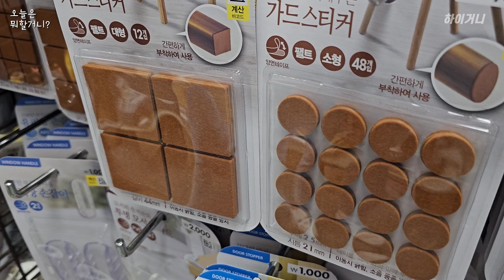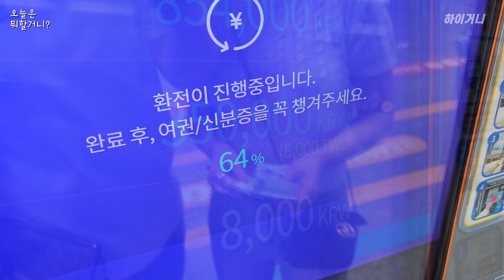[오늘은 뭐할거니?🙋‍♂️] 부채살 스테이크, 생일선물 언박싱, 김포공항역 대만 달러 환전, 롯데몰 쇼핑, 엔제리너스 불고기반미, BBQ 황금올리브 치킨 먹방 - 하이거니 브이로그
2023년 5월 14일 일요일의 기록
오늘은 뭐할거니?🙋‍♂️

아침으로 집에서 구운 부채살 스테이크를 먹었어요.
지난 주 금요일. 5월 5일 어린이날이 생일이었는데요. 택배로 온 생일선물 언박싱도 해봤어요.
빈둥빈둥 화분에 물도 주고, 소파에 누워 레슬링 경기 보다가 문득 답답해져서 집을 나섰습니다. 바깥바람 쐬면서 조금 걸어 보았구요. 김포공항역으로 향했습니다.
곧 떠날 대만 여행을 앞두고 역사 내 무인 환전기 WOW EXCHANG에서 대만 달러를 환전했어요. 여행을 앞두고 오랜만에 롯데몰에서 쇼핑 했네요.
폭풍 쇼핑 후엔 엔제리너스에서 난생 처음 불고기반미를 먹었는데...왜이리 맛있나요. 자주 먹어야할듯...
집에 돌아오는 길에는 따릉이를 타고 저녁에 먹을 BBQ 황금올리브 치킨을 픽업해 왔답니다.
픽업한 후라이드 치킨에 제로콜라 한 잔. 이번 주말은  최강야구 보면서 맛있는 치킨으로 마무리 했네요.
행복한 하루였습니다.
다들 영상 보고 힘내시고, 오늘도 모두 즐거운 하루 되세요.☺️

-하이거니 브이로그-